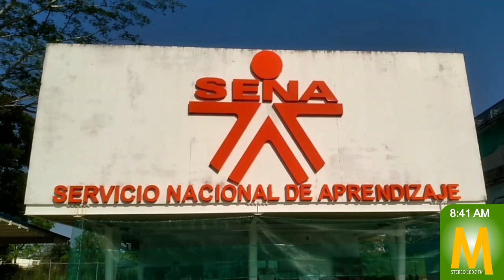Sena Guaviare oferta 16 programas tecnólogo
MaranduaNoticias • Con 16 programas tecnólogos, en formación 370 tecnólogos y 330 técnicos regulares inicio actividades de formación el Centro Regional Sena Guaviare.

La meta al finalizar 2023 es la formación de 27 mil aprendices en todas las áreas.